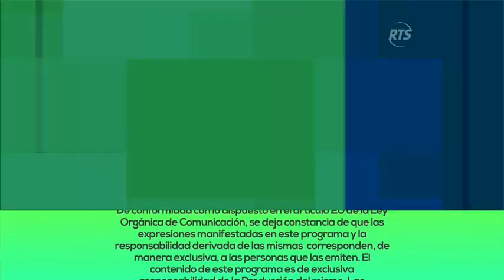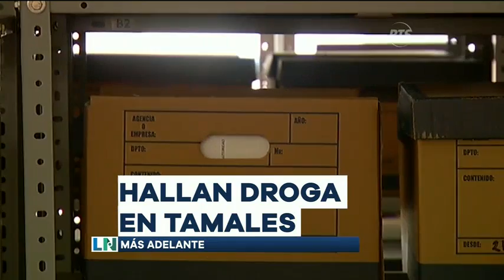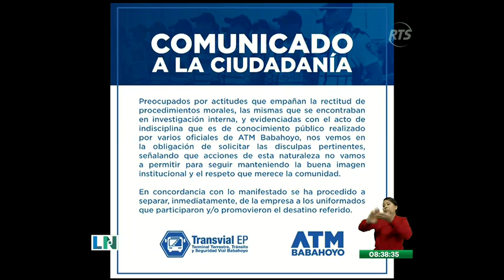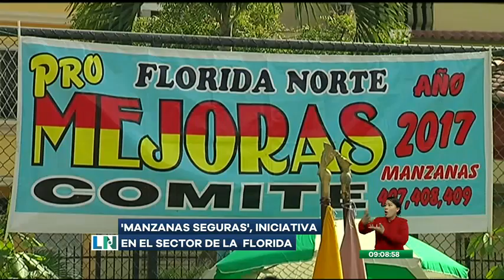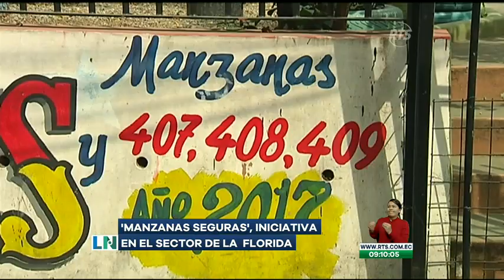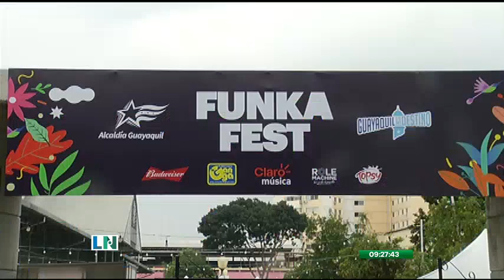La Noticia en la Comunidad: Programa del 1 de Julio de 2019